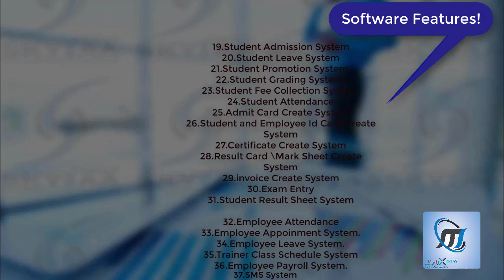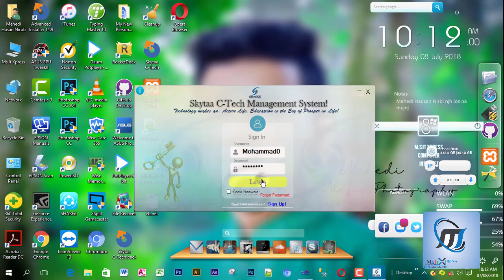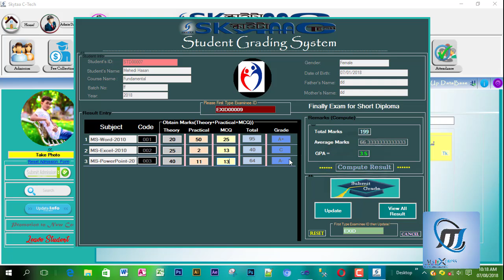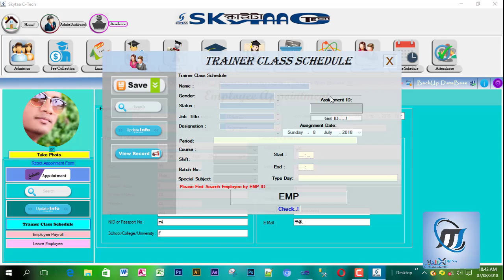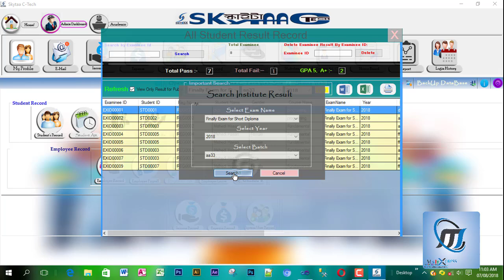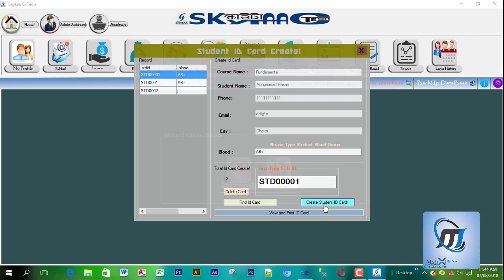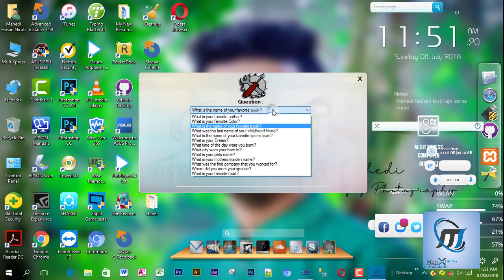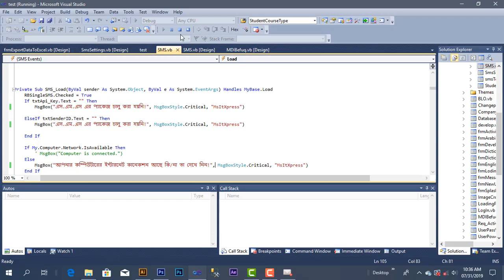Academical Management System Desktop Software. ম্যানেজমেন্ট সিস্টেম সফটওয়্যার ।